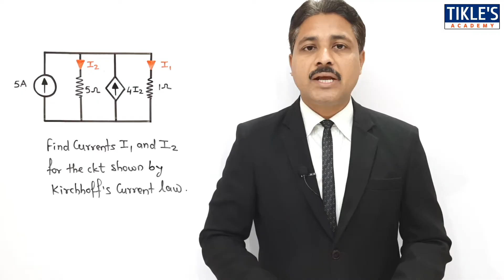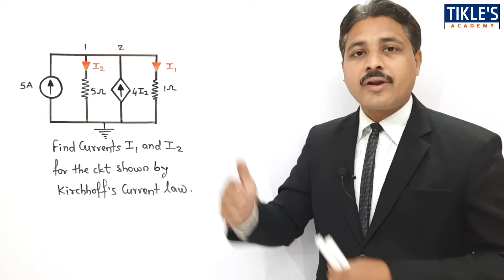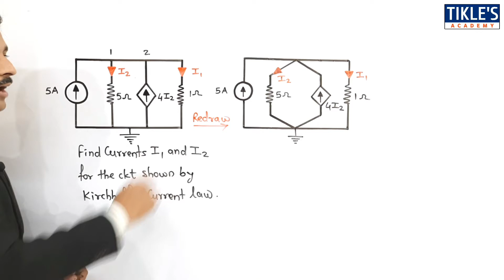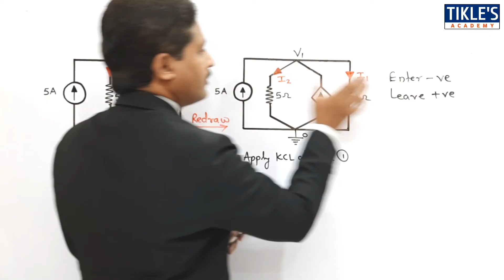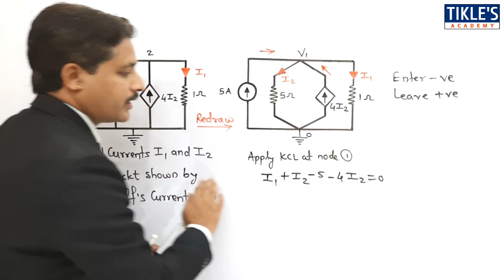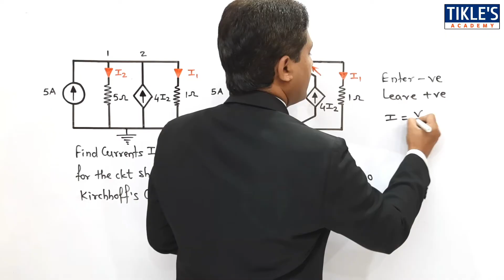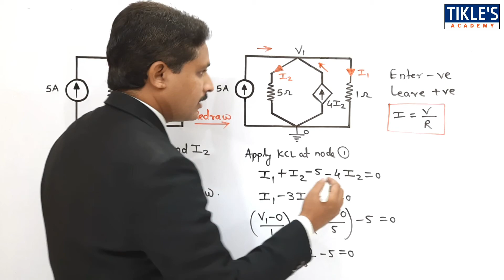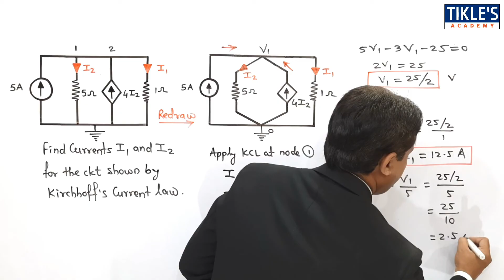KIRCHHOFF'S CURRENT LAW IN HINDI | SOLVED PROBLEMS OF KCL (PART-6)